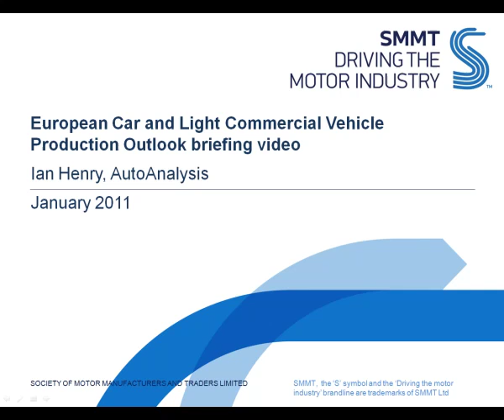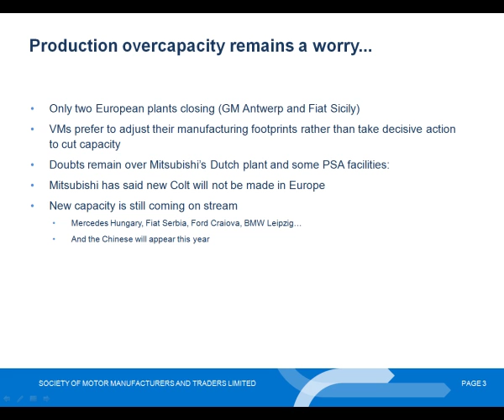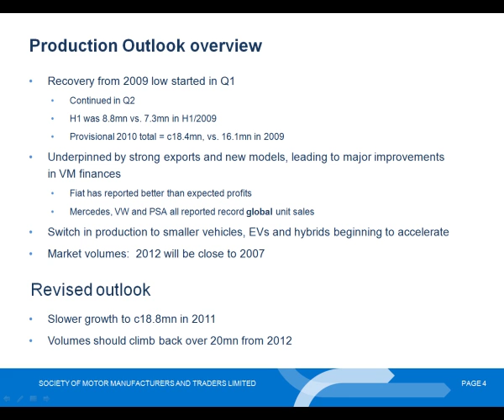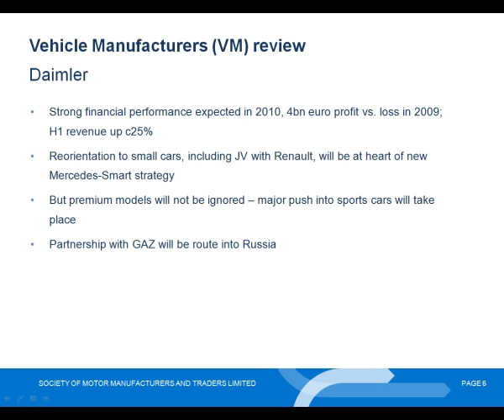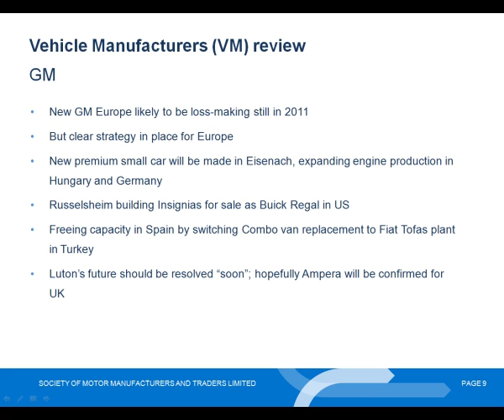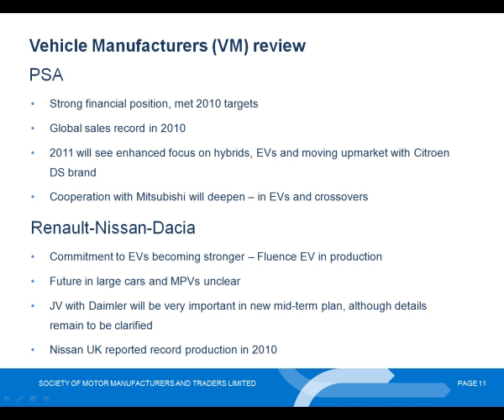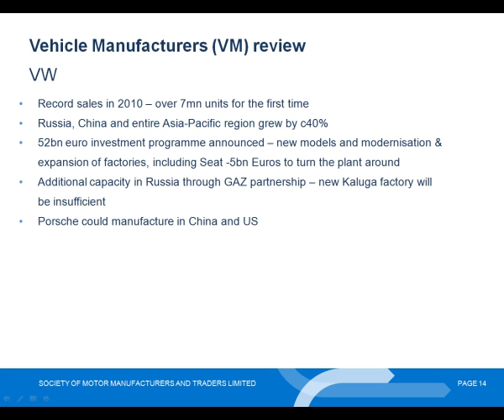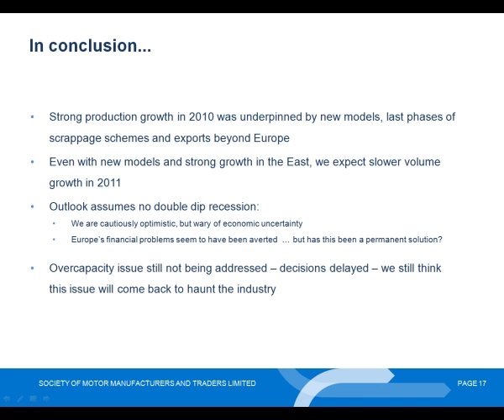SMMT Production Outlook Analyst Briefing - January 2011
Ian Henry, Director of AutoAnalysis and author of the European Car and Light Commercial Vehicle Production Outlook Report, shares his thoughts on the latest developments across Europe's production plants in this independent report produced for SMMT. SMMT's analyst briefings have been designed to provide an overview of each report, focusing on key issues and presenting the latest insights into industry developments. Special attention is paid to individual vehicle manufacturer reviews; their production volumes, models and locations. With reference to the latest data compiled within the Production Outlook Report and based on detailed analysis and insightful observations, Ian looks to offer his views on how the manufacturing landscape is shaping up and of possible future developments within Europe.

To view the full report and interactive map that accompanies this video go